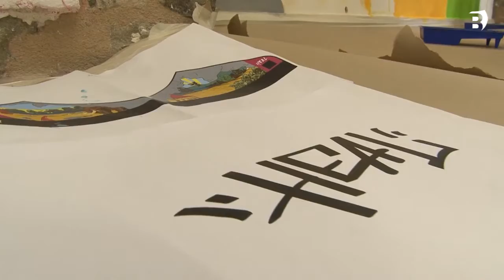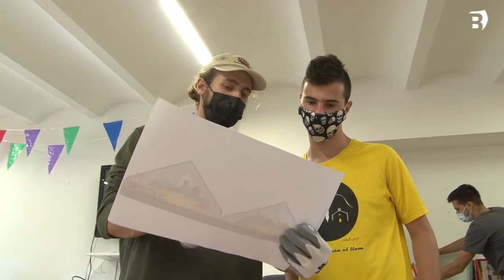Els joves del Pla de l'Estany són protagonistes del nou projecte artístic comarcal "la Pintada"